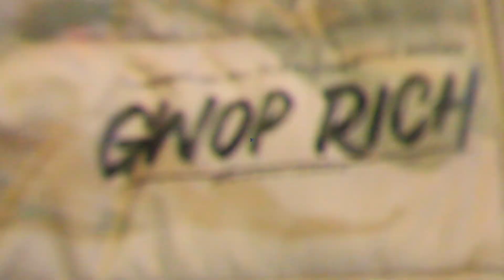GT BOUTTA BAG "MISTRESS" FT KBANDZ (OFFICAL VIDEO)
Presenting Mistress from GT BOUTTA BAG and Kbandz